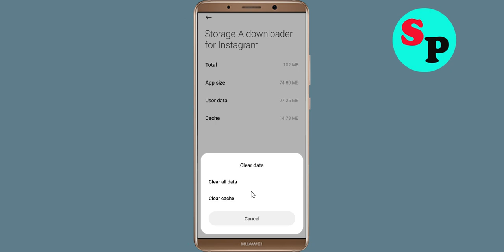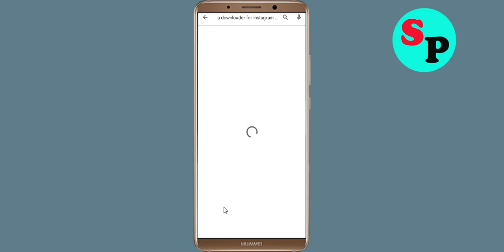How To Fix Video downloader for Instagram App Keeps Crashing Problem Android & Ios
How To Fix Video downloader for Instagram App Keeps Crashing Problem Android - Video downloader for Instagram App Crash Error

Hello Friends today, In this video tutorial i will show you how to fix How To Fix Video downloader for Instagram App Video downloader for Instagram App, Fix Video downloader for Instagram App Retry Problem Problem Android & Ios - Video downloader for Instagram App Crash Issue. If you are facing same problem in your android mobile phone then it will help you to get rid of this problem.